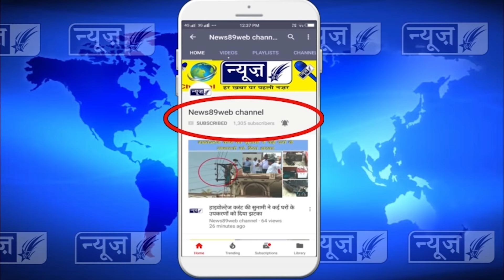शहर में हो रही अवैध माईनिंग के खुलासे पर न्यूज़89 की खास रिपोर्ट